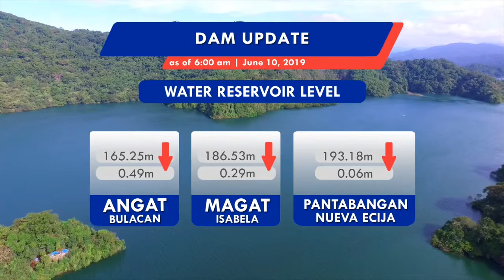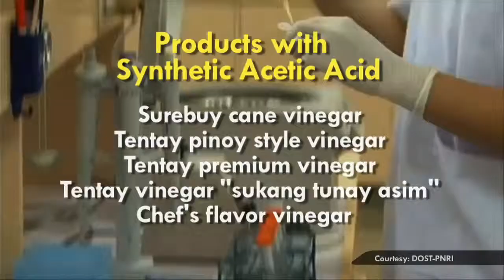Panahon.TV | June 11, 2019, 5:00AM (Part 3)